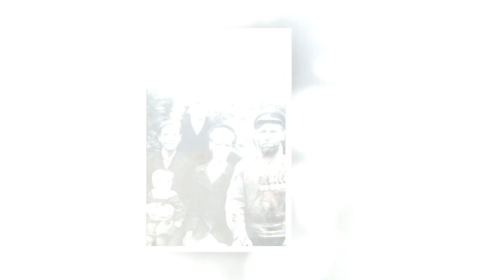Гарнову Дмитрию Сергеевичу